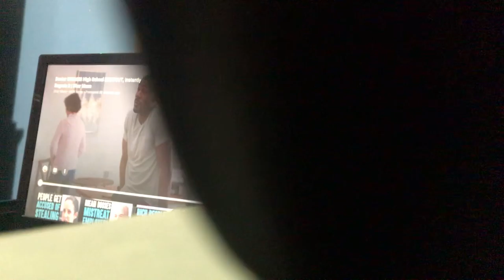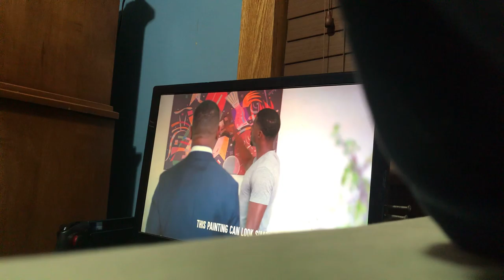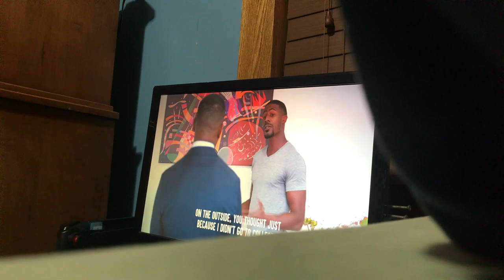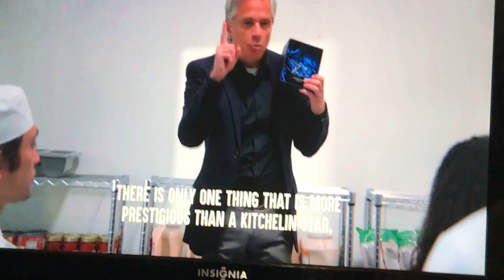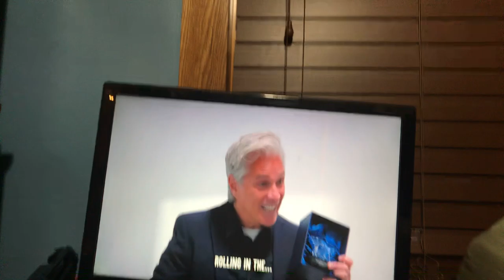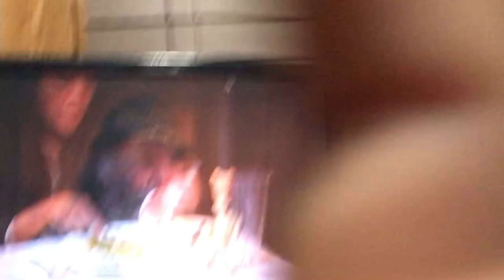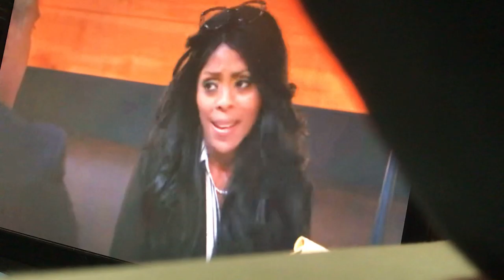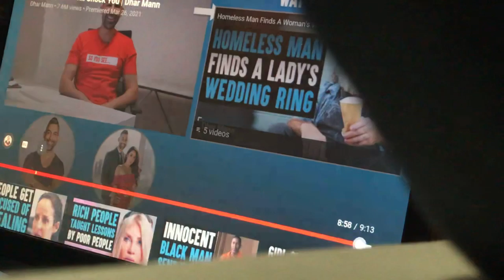We reacted to Darmon short films